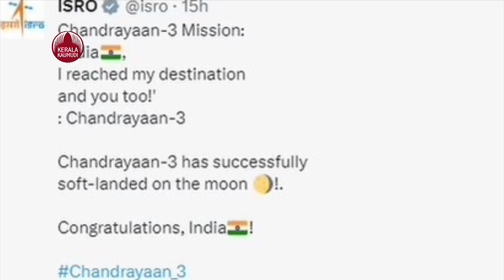ചന്ദ്രനോളം ഇന്ത്യ, വിക്രം കണ്ട വിസ്മയം | Chandrayaan 3 Live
വിക്രം ലാൻഡർ അയച്ചു തുടങ്ങിയിരിക്കിന്നു ഇന്ത്യയുടെ സ്വന്തം ചന്ദ്രോത്സവത്തിന്റെ ചിത്രങ്ങൾ. അതെ ഓരോ ഇന്ത്യക്കാരനെയും അഭിമാന പൂരിതമാക്കി കൊണ്ട് ദാ ആ ഇന്ദുവിലെ ഇന്ത്യയെ വിക്രമിന്റെ കണ്ണുകളിലൂടെ ഇന്ത്യ കാണുകയാണ്. ഇന്നലെ മുൻനിശ്ചയിച്ച പോലെ സോഫ്റ്റ് ലാൻഡിംഗ് കൃത്യമായി മടന്നു. 6.03ന് ആ ചരിത്ര നിമിഷത്തിന് രാജ്യം സാക്ഷ്യം വഹിച്ചു. വിക്രം അതിന്റെ ചെറു കാലുകൾ ചന്ദ്രനിൽ പതിച്ചപ്പോൾ ഇന്ത്യയുടെ കോടി ജനങ്ങൾ കയ്യടിച്ചു.  ചാന്ദ്ര പര്യവേക്ഷണം ലക്ഷ്യമിട്ട് വിക്ഷേപിച്ച ചന്ദ്രയാൻ മൂന്ന് പകർത്തിയ പുതിയ ചിത്രങ്ങൾ പുറത്തുവിട്ടു. ഇന്ത്യ കാണുന്നു എല്ലാം വിക്രമിന്റെ കണ്ണുകളിലൂടെ. ചന്ദ്രന്റെ ദക്ഷിണ ധ്രുവത്തിൽ 'കാലുകുത്തിയ' ലാൻഡർ മോഡ്യൂൾ പകർത്തിയ ആദ്യ ചിത്രങ്ങളാണ് ഐഎസ്ആർഒ പുറത്തുവിട്ടത്. ചന്ദ്രനിൽ ഇറങ്ങുന്ന ഘട്ടത്തിൽ എടുത്തതാണ് ചിത്രങ്ങൾ. ചന്ദ്രനിലെ ഗർത്തങ്ങൾ എടുത്തു കാണിക്കുന്നതാണ് ദൃശ്യങ്ങൾ.